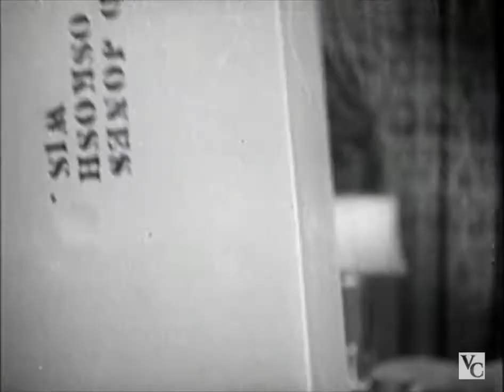'Male Order' - Gags and Gals | 1936 Song and Dance Music Short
Looking for love, a man orders women by mail which arrive in boxes for him to choose a partner. But not before a song and dance.